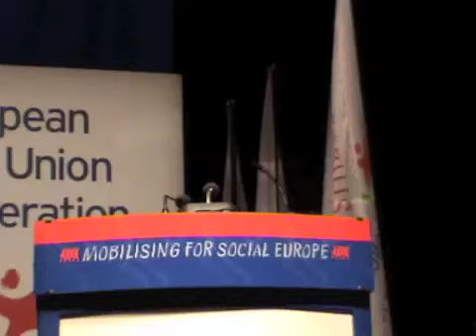Introduction of Claudia Menne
Introduction of Claudia Menne, Confederal Secretary designated of the European Trade Union Confederation (ETUC). ETUC Congress - Athens, 18 May 2011.